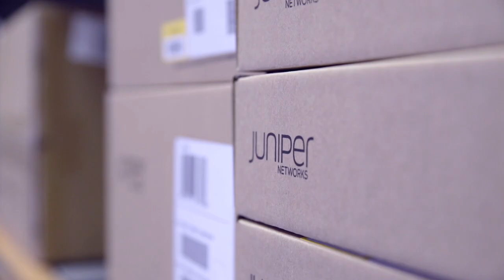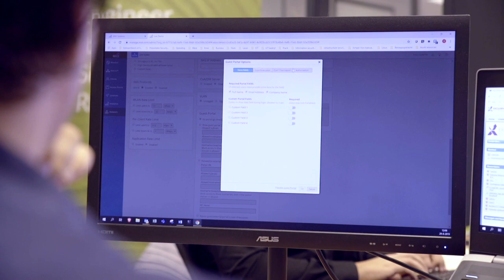Exclusive Networks | De Value Added Distributeur voor Juniper Networks & Mist Systems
In deze korte video vertellen wij u over onze samenwerking met Juniper Networks & Mist Systems. Als Value Added Distributeur voor Juniper Networks & Mist Systems hebben wij jarenlange kennis & ervaring om uw projecten van begin tot eind te ondersteunen. Denk hierbij aan trainingen & workshops, Proof Of Concept (POC's), consultancy, installatie, configuratie, pre-staging en meer!